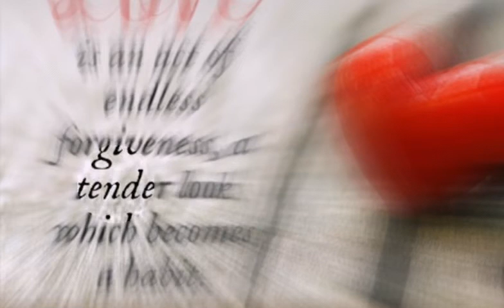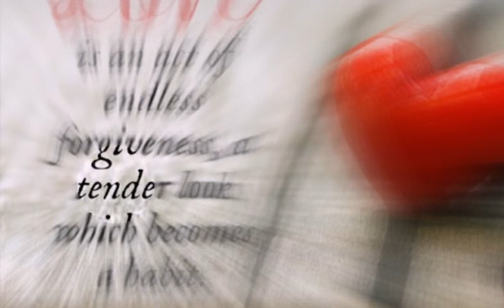STORY BOOKS CHILDREN - SANDRA AND ANDRES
evergreen song